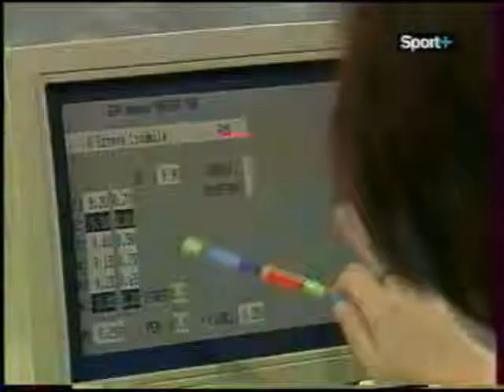Ludmila EZHOVA (RUS) UB - 2004 DTB Cup semi final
Ludmila EZHOVA (RUS) - UB semi final

'04 DTB Pokal in Stuttgart

9.287 (SV : 9.9)